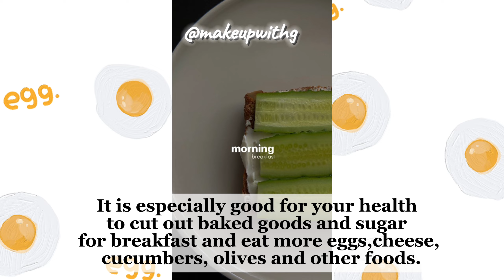consumption .Healthy living. Sports at home. Having an ideal body.